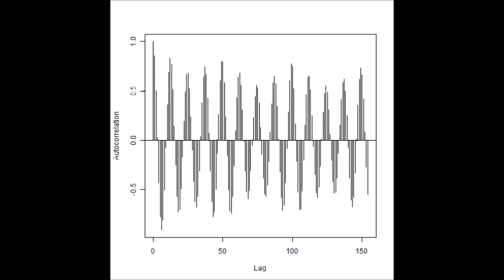スライドショー 超音波制御システム Ultrasonic Control System